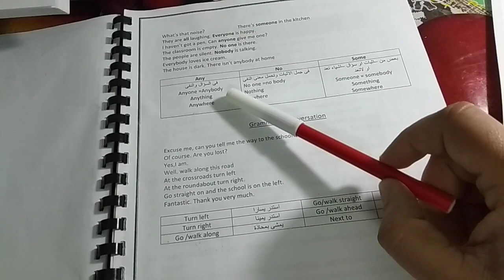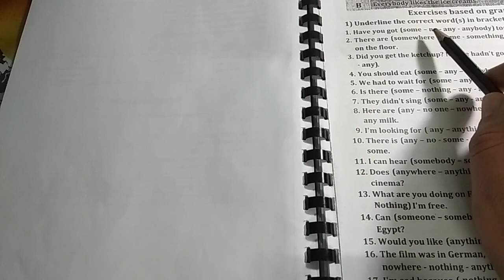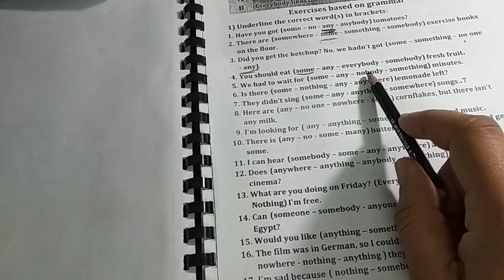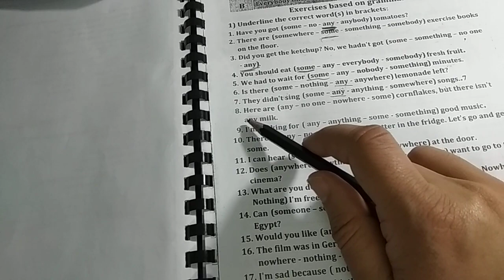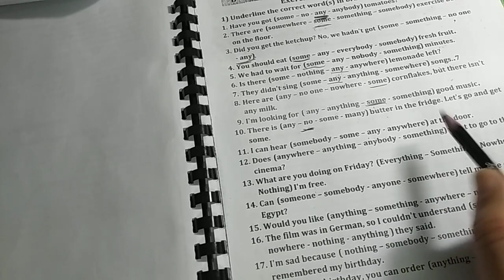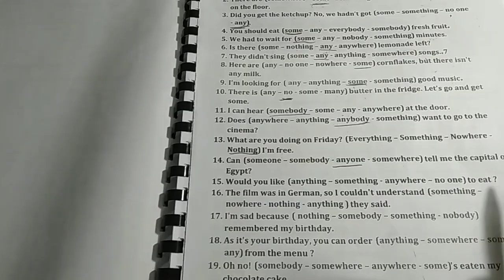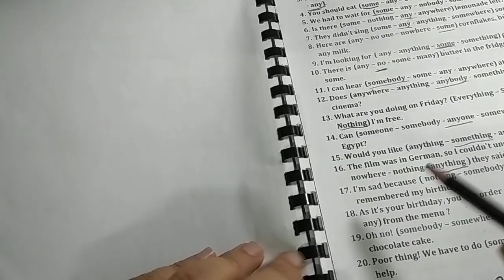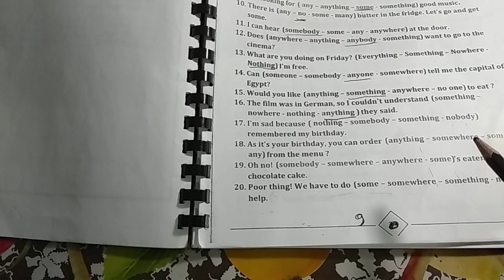4rth grade.Unit 8.Grammar.English World